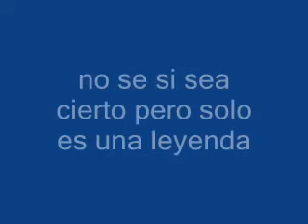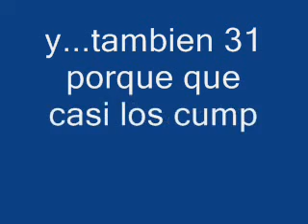el "origen" y historia de pacman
el origen y la historia de pacman